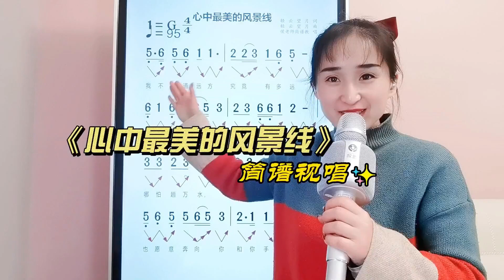《心中最美的风景线》简谱视唱，零基础学识谱，掌握音准节奏